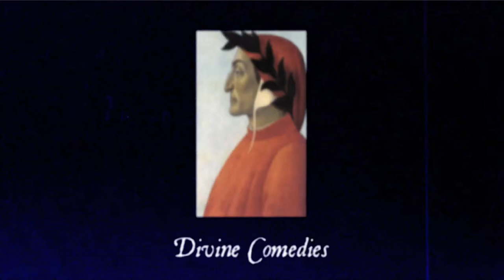Charlie Christ Trailer #2 [HD]